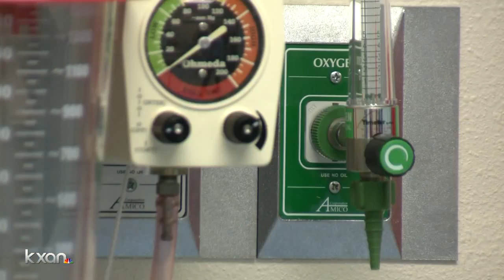Abortion rights advocates ask judge to strike down cremation rule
The debate over what to do with aborted or miscarried fetal remains continued in Austin's federal court Tuesday.